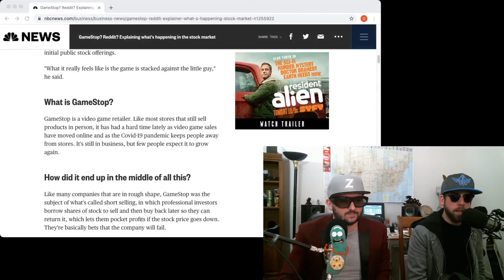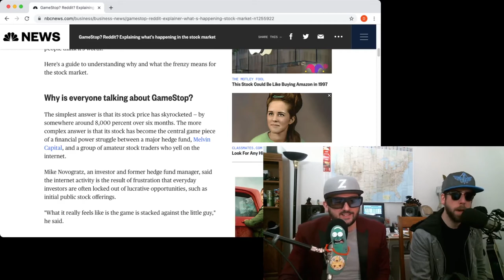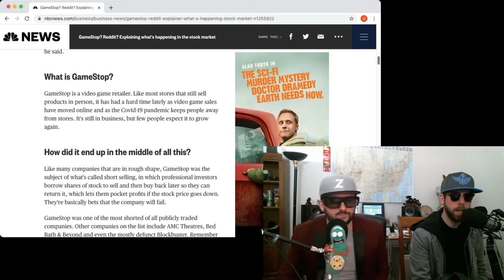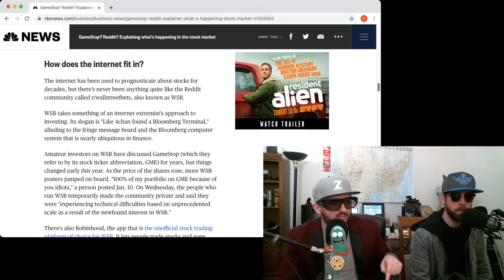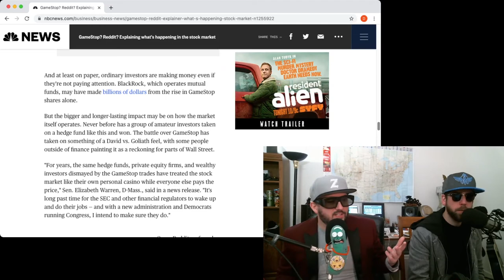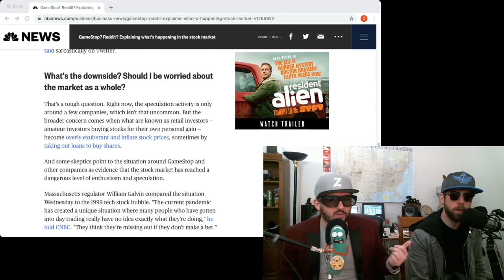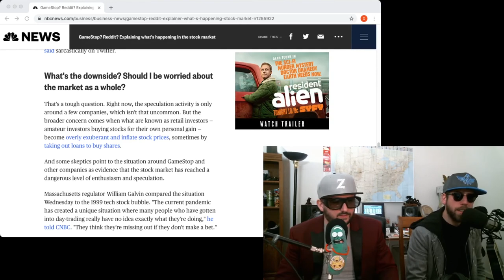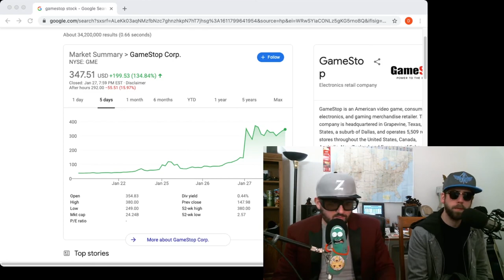Reddit vs Wallstreet - Orku takes on the GameStop Steal - Our Reviews Will Kill You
OrkU attempts to explain the battle of reddit vs Wallstreet as GameStop's stock soars over 8,000 percent as Elon Musk, AOC and others try to understand this titanic financial battle.